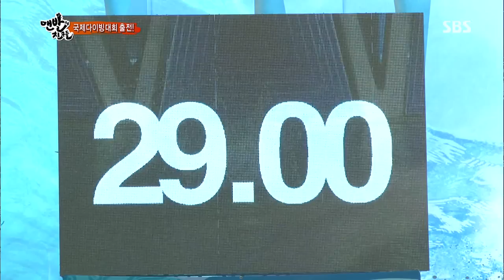김현중, 플랫폼서 완벽 연기 '무결점 다이빙' @맨발의 친구들 130728